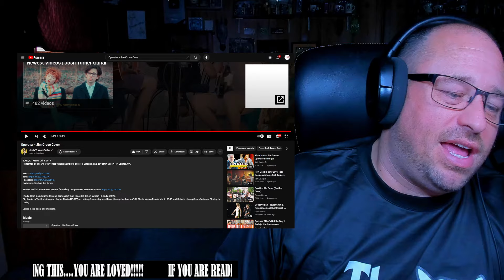Operator - Jim Croce Cover REACTION!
Use this address:
Highly Combustible

AlphaTyler @AlphaTylerContent
We Streem @SubparProfessional
Simple @itrSIMPLE

Show @JoshTurnerGuitar some love!
Show @ElleCordova some love!
Show @ToniLindgren some love!
Show @elleandtoni some love!